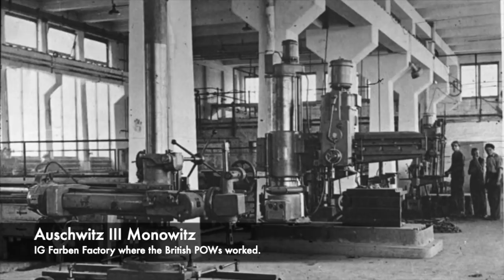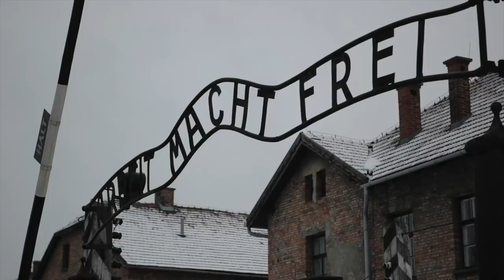The BRITISH Prisoners Of Auschwitz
After the Second World War, the Nuremberg Trials took place to bring those responsible for the conflict and those Nazis who were complicit in horrific war crimes to justice. At the trials, evidence was put forward about the Nazi persecution and genocide inside of the concentration camp, and the court room were disgusted as they heard about Auschwitz. Auschwitz was the largest complex used by the SS to exterminate and massacre over 1.1 million prisoners, and they were also kept in horrifying conditions. Those who were liberated after World War 2 ended told of their terrible imprisonment.

One lesser known story of Auschwitz, is the fact that British prisoners of war found themselves inside of the barbed wire fences. A number of British POWs who were captured found themselves imprisoned at the camp, and many of these had fought against the Germans in North Africa. Over 1400 British men found themselves at Auschwitz, and were forced into working hard inside of the Auschwitz III Monowitz camp, the IG Farben factory. Inside of the chemical plant they were given some food rations, but they worked to sabotage the German operations at times too. Some British prisoners were killed inside of Auschwitz, either by a bombing raid that hit one of the barracks or by the intense and harsh conditions they were kept in.

The British POWs were kept in better conditions than other prisoners, but they saw horrifying executions and murder. They often saw SS guards killing prisoners in terrible ways, and allegedly some British soldiers also got their revenge. Many were unable to tell their stories for decades, such was the horror that they suffered.

So join us today as we look at, 'The BRITISH Prisoners of Auschwitz.'